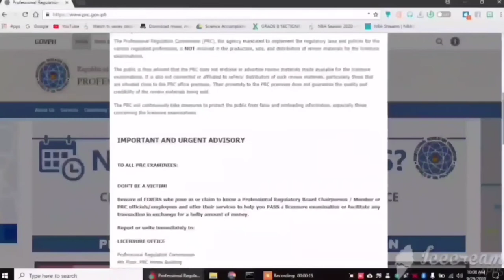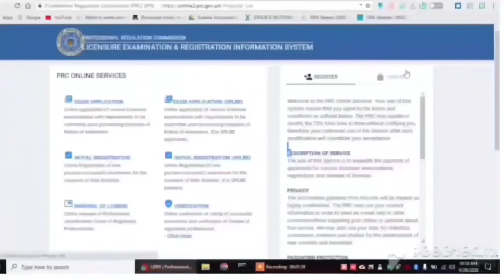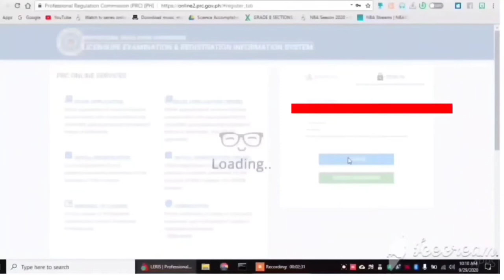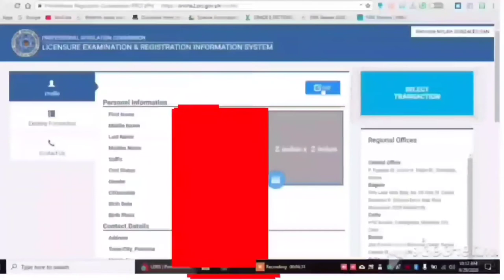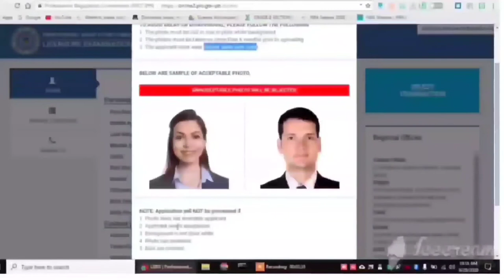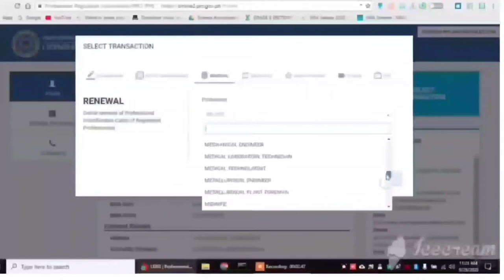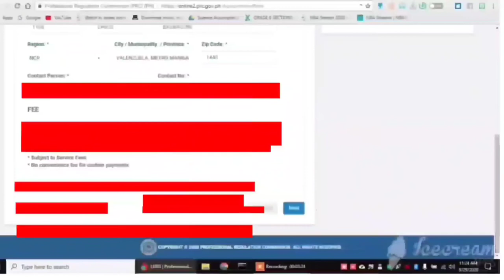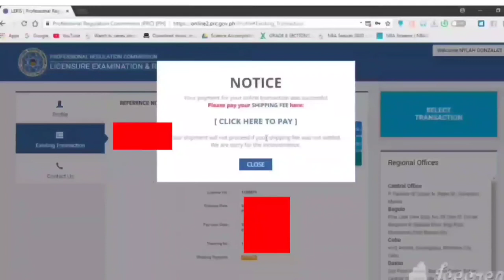PAANO MAGRENEW NG PRC ID thru ONLINE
STEP BY STEP procedure of PRC ID renewal
Hoping natulungan at na guide kita sa pagrenew ng PRC ID mo